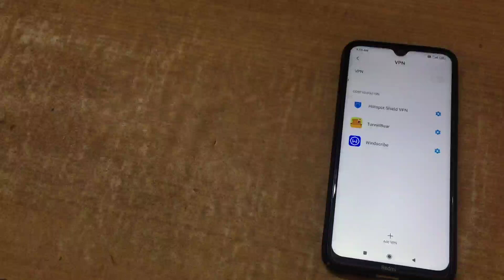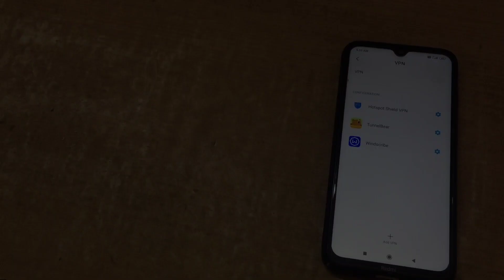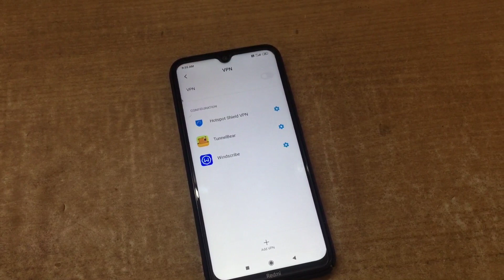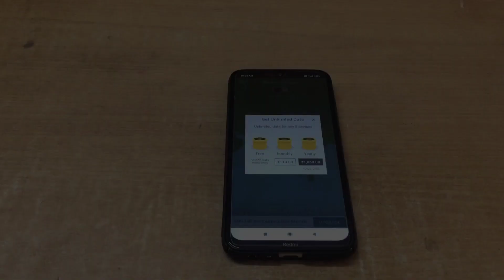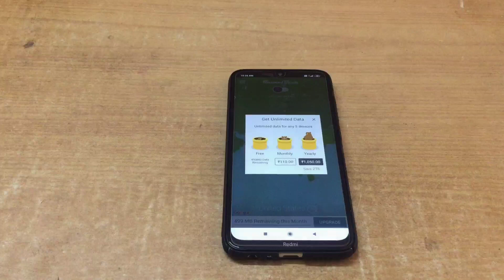What is VPN and It’s Use | Free Fastest VPN for Android 2020 | Top 3 VPN in Kannada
Download & Install
• Hotspot Shield.
• Windscribe.
• Tunnel Bear.